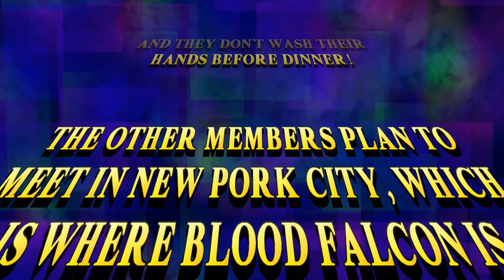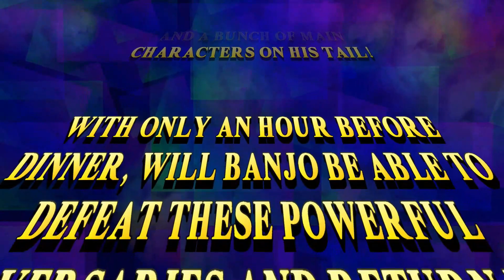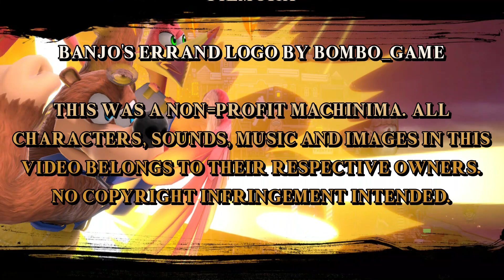Banjo's Errand Part Threeie: Showdown in New Pork City (Part A)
The first half of the finale is here! And the second half will be coming... soonish.

Due to motivation struggles, I've decided to split the finale of Banjo's Errand into two parts. I really want to finish this series, but I also don't want to keep saying "It's Coming," over and over again. Sure, I still have another part to make, but at least I can get this chunk of the video out for you guys. I hope you enjoy this part, and I hope you'll bear with me while I work on the, hopefully, last part of Banjo's Errand! Have a nice day!

Super AntOreo! (Formerly Dudw Productions) est. 2017